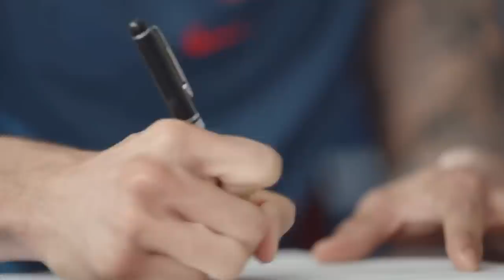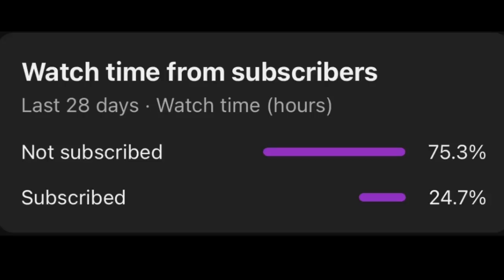The Giants POSTPONE Carlos Correa's Deal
The Giants Have POSTPONE Carlos Correa's Deal